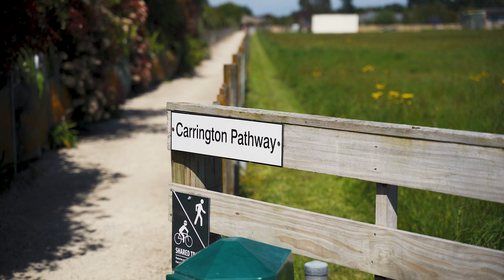65 Anderson's Line, Carterton | Harcourts Wairarapa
When size matters!!

Fall in love with this 284 square metre, low maintenance home with stunning Tararua views. This exceptional home has been built with family and guests in mind, with space for everyone. Boasting an open plan living/kitchen with an impressive scullery, stone benches, shist feature wall, gas fire for those colder evenings and easy Indoor-outdoor flow to the patio area for those summer BBQ's. The spacious second living area interconnects seamlessly which is great for gatherings.
The Master bedroom is separated from the rest of the bedrooms ensuring privacy, with a huge walk-in-wardrobe and stunning fully tiled ensuite.
There are an additional 3 double bedrooms, two with walk in wardrobes, and features to excite the teenagers or guests. Heating and cooling are not an issue for this home with 2 separate heat/cold ducted systems and an impressive built in gas fire.
So many additional features give this property the total edge with large entryway, upgraded flooring, oversized garage, separate laundry, indoor/outdoor speakers, motion activated lighting, heaps of storage, and town water supply, the list goes on. This home is built, all the hard work has been done. The gardens are ready to be landscaped.
The Master bedroom is separated from the rest of the bedrooms ensuring private views of the ranges – walk-in-wardrobe and stunning fully tiled ensuite.
The other 2 bedrooms are double feature rooms to excite the teenagers or guests. The final room is currently used as an office – all of these room have walk in wardrobes.
Heating and cooling is not an issue for this home with 2 separate ducted systems. There are many additions to this home that give it the complete package. With things like surround sound, hall track, activated lighting and the list goes on. The home is built for new owners.